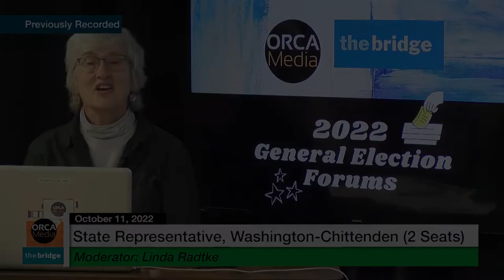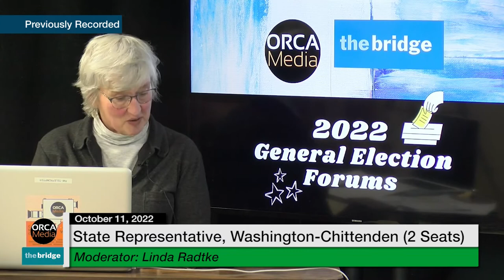2022 General Election Forum - State Representative, Washington-Chittenden 10/11/2022